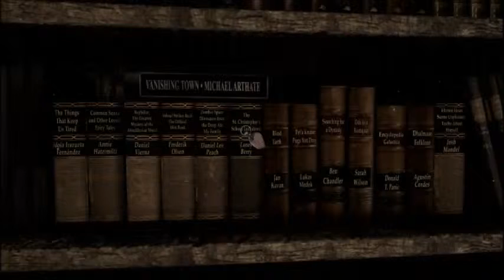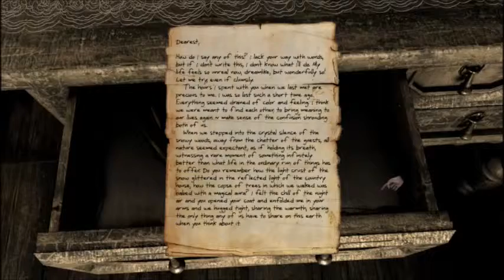Serena - Gameplay - Parte 1